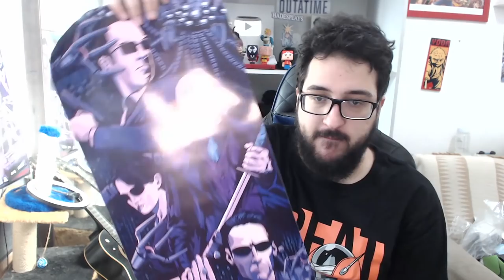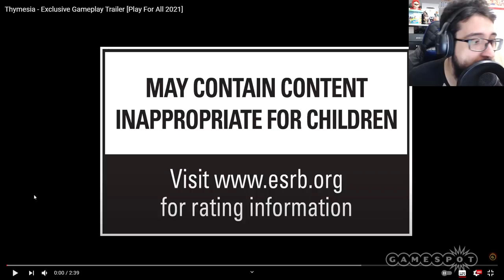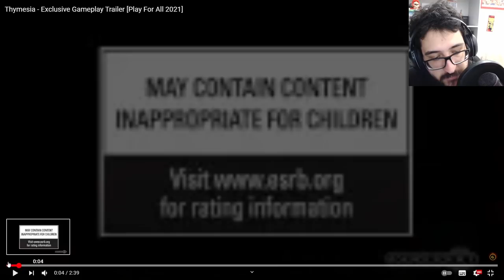A gameplay e combate desse JOGO está ABSURDA de BOM! - Thymesia